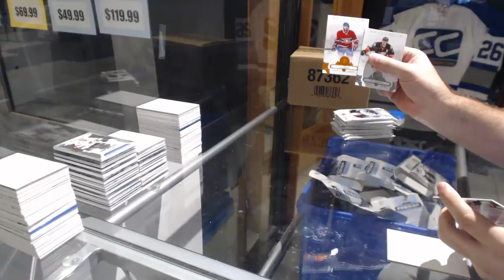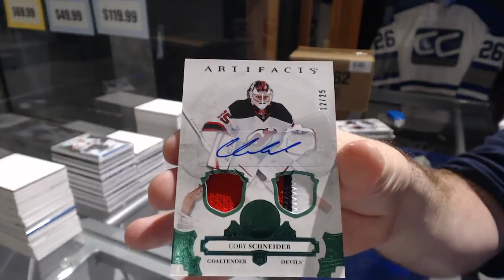Cdnbacon's 17-18 Upper Deck Artifacts Hockey Free Box Break